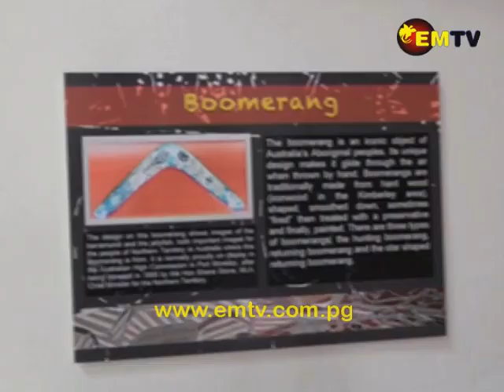23rd Enga Cultural Show and Opening of New Art Gallery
Delegations from the Australian High Commission, multi-national companies and international tourists gathered in Wabag town over the weekend for a dual celebration.

The weekend was well spent with the opening of a new art gallery and the 23rd Enga cultural show.

Enga Governor, Sir Peter Ipatas told his visitors, the Province is starting to tap into culture and tourism business for development.